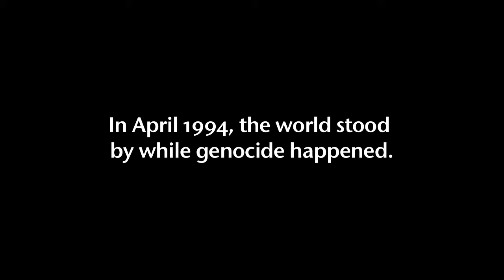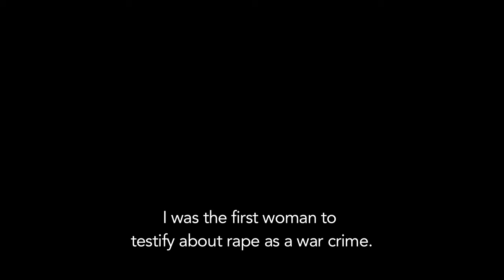THE UNCONDEMNED HD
In 1994, a group of lawyers and activists prosecuted rape as a crime against humanity. This is the story of their fight for the first conviction. to learn more and to join the Community behind the film!